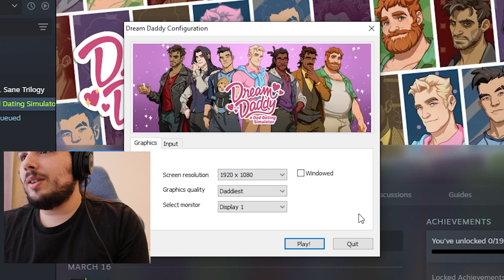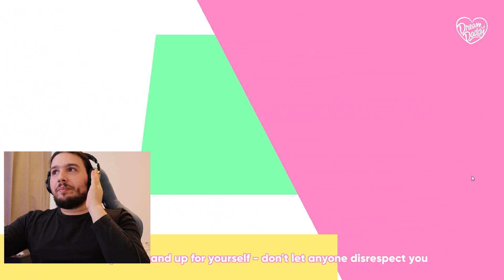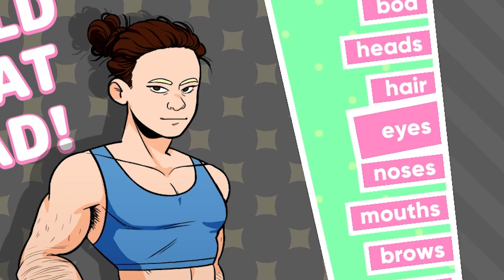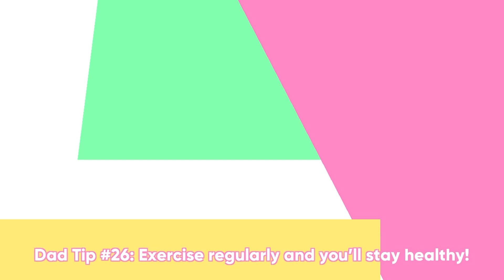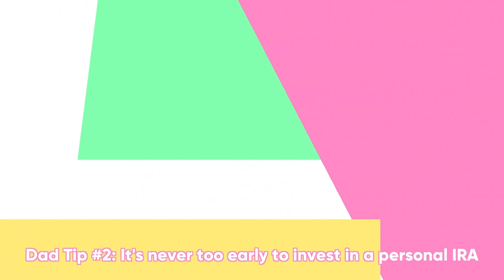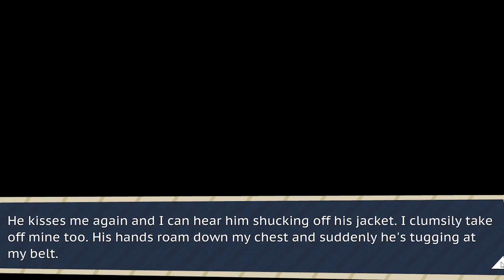Hot DILFs in your area! Click here! (Dream Daddy gameplay) [Part 1]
Today is the beginning of a brand new gameplay! I'm entering into the world of Dream Daddy, a dating simulator where I (a dad) dates other dads (that's pretty self explanatory). In the first episode, I move into my brand new house with my daughter Amanda and end up meeting 5 of the 7 dads; Joseph - the well put together next door neighbour, Brian - the overachiever who has to be better than everyone else, Mat - the mild-mannered music enthusiast, Craig - the rekindled old colleague from college, and Robert - the brooding, rough around the edges bad boy. The question now is, will one of these dads be my dream date?

Timestamps
0:00 Intro
2:20 Gameplay
1:17:08 Outro

“Fair dealing” exceptions, under the Australian Copyright Act 1968 allow the use of copyright material for the purpose of review, criticism, research or study, parody or satire, news reporting, judicial proceedings or legal advice.